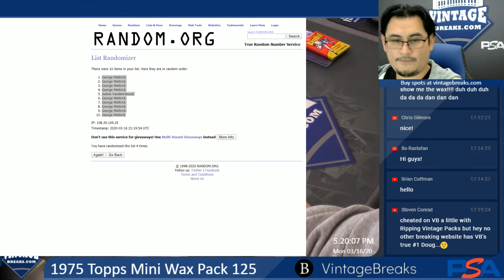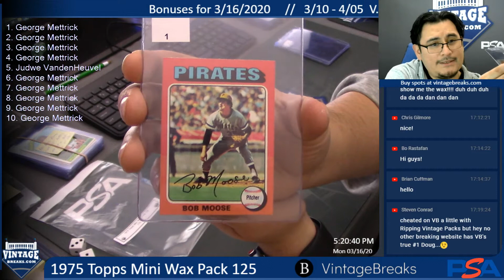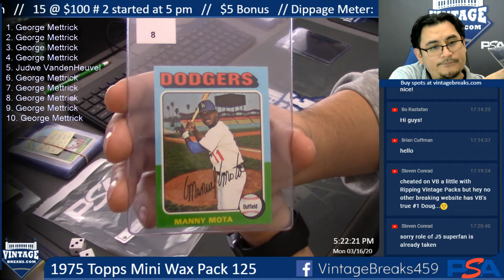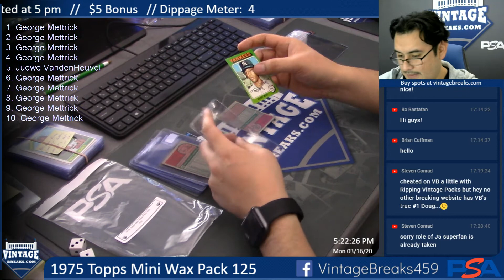03-16-20 1975 Topps Mini Wax Pack 125 Break Opening Video